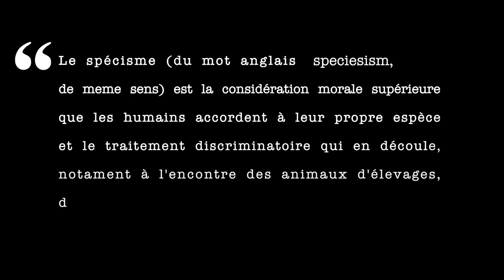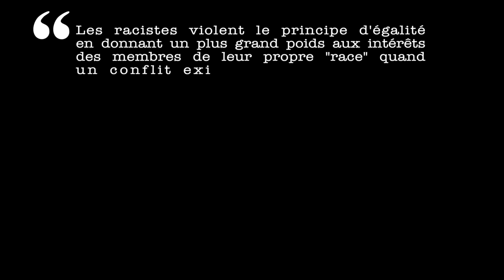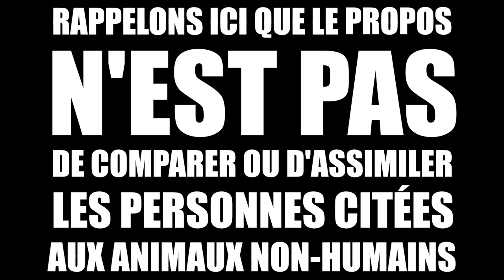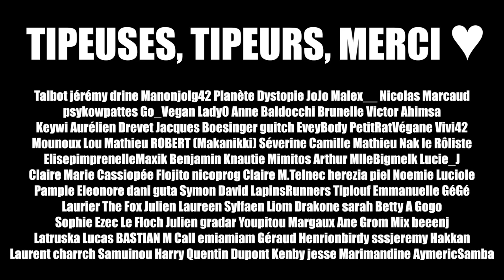POURQUOI ? PARCE QU'EUX #2 - LE SPÉCISME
Coucou toi. Et si on traitait le spécisme ? (REUPLOAD)

On se suit ?

"La personne qui a associé une œuvre à cet acte a dédié l’œuvre au domaine public en renonçant dans le monde entier à ses droits sur l’œuvre selon les lois sur le droit d’auteur, droit voisin et connexes, dans la mesure permise par la loi."

MERCI CLEM: @ClemBodoc
MERCI BAO.

[SEXISME]

- Un viol ou une tentative de viol toutes les 9 minutes

[RACISME]